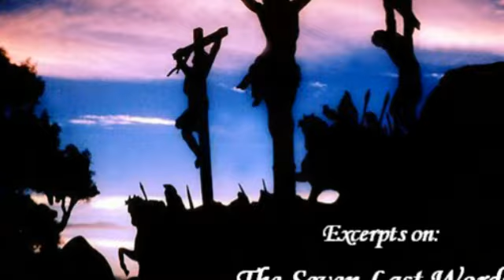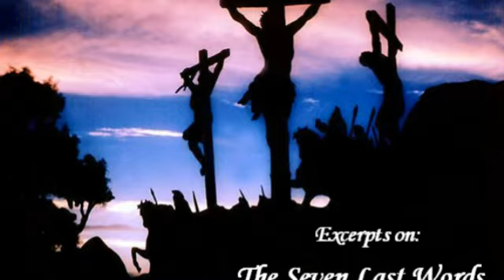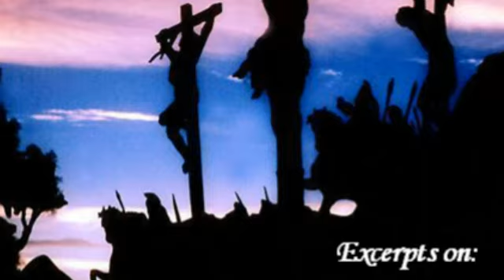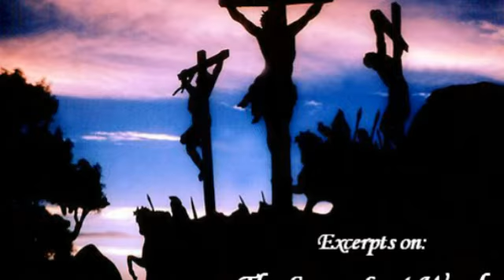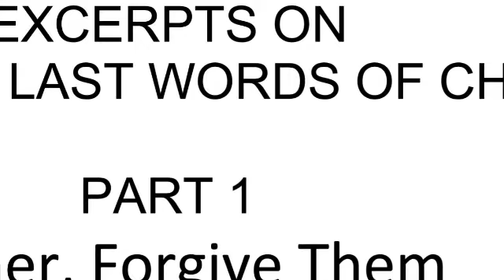7 Last Words of Christ - Part 1 - Father, Forgive Them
EXCERPTS ON THE SEVEN LAST WORDS OF CHRIST
 - PART 1
 - Father, Forgive Them